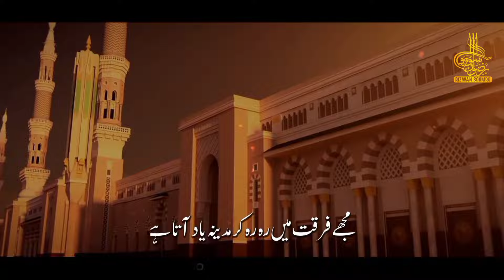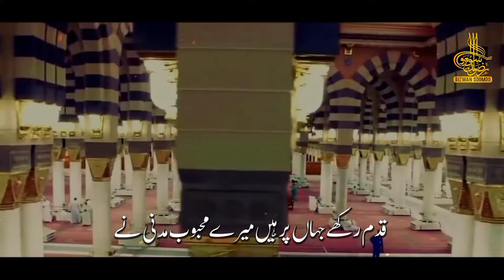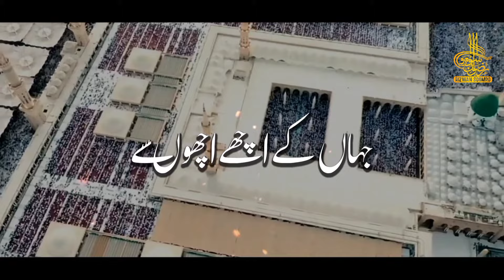New Naat Sharif 2023 | Madine Ke Daro Deewar Or Bazar Ache Hain | Rizwan Soomro - Nasheed Club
Credits:
Madine Ke Daro Deewar
Artist: Rizwan Soomro
Audio: RWDS
Video: QI Islamic

madine ke daro deewar aur bazar acche hain
Chor fikr dunya ki chal madine chalte hain
jis ne madine jana kar lo
Humne aankhon se dekha nahin hai magar
Madine ke daro deewar or bazar ache hain
Madina yaad aya hai
Ab tu bas aik hi dhun hai
Menu shoq madine jawan da
Aao madinay chalain
Meri ulfat madine se youn hi nahin

nasheed